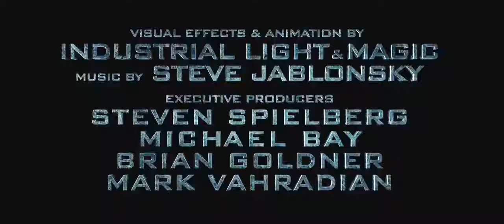Transformers 2 - Revenge of the Fallen Trailer 2 [HD]- Highest Quality in Youtube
The Highest quality HD trailer of Transformers available on youtube.